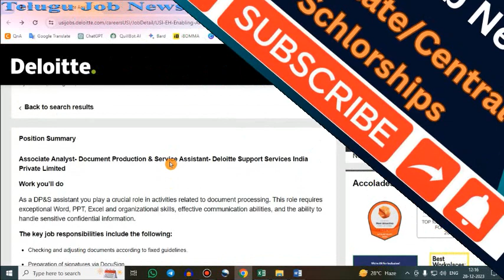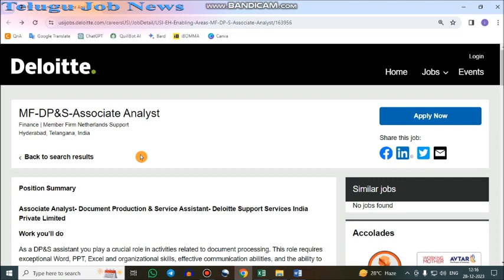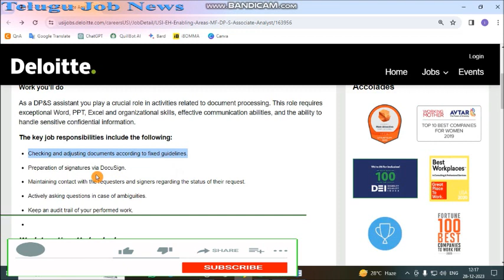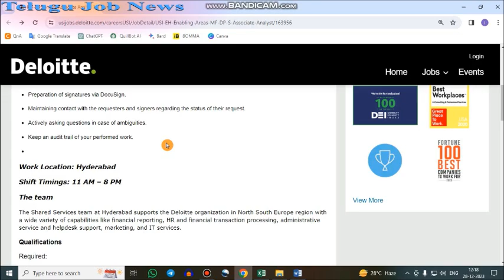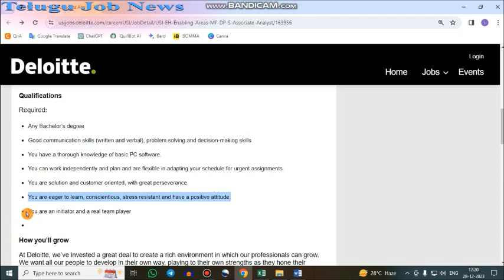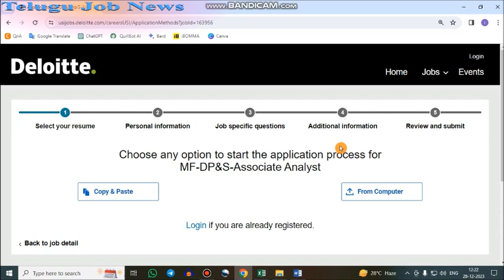DOCUMENT VERIFICATION JOB AT DELOITEE COMPANY SALARY 30,000/- వర్కింగ్ టైం 11AM TO 8PM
🚀 Welcome to Telugu Job News - Your Ultimate Destination for the Latest Job Updates in Telugu! 🌐

Are you on the lookout for the perfect job opportunity?

Look no further! Telugu Job News is here to empower you with the most up-to-date and comprehensive job news tailored specifically for the Telugu-speaking community.

🌟 Why Choose Telugu Job News? 🌟

✨ Instant Updates: Stay ahead of the competition with real-time job notifications delivered directly to your device. We keep you informed about the latest job openings across various sectors.

✨ Exclusive Insights: Gain valuable insights into the job market trends, company profiles, and career advice to help you make informed decisions on your professional journey.

✨ Comprehensive Coverage: From government jobs to private sector opportunities, we cover it all. Our dedicated team ensures that you never miss out on any job that aligns with your skills and aspirations.

✨ User-Friendly Interface: Navigating through job listings has never been this easy! Our user-friendly channel ensures a seamless experience as you explore countless job possibilities.

✨ Career Guidance: Elevate your career with expert guidance on resume building, interview tips, and strategies for career growth. We're not just a job portal; we're your partners in success.